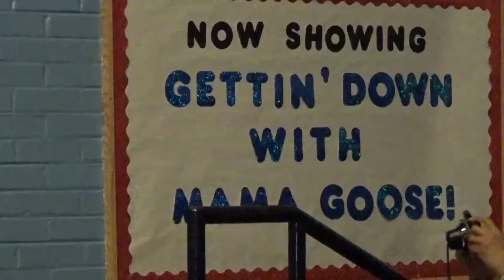Mama Goose - 2015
Rivermont Kindergarten